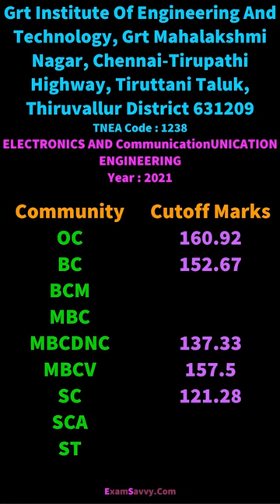Cutoff Electronics and Communication Engineering GRT Institute Of Engineering And Technology,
1238 TNEA Cutoff Electronics and Communication Engineering GRT Institute Of Engineering And Technology,